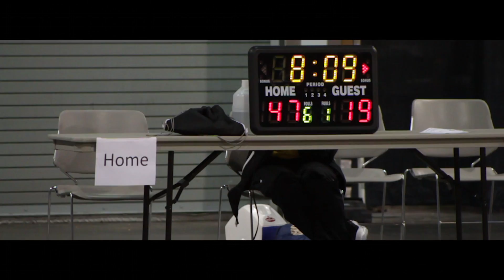Jam On It Tournament Highlight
Team Esface recently competed in Las Vegas at the Jam On It Tournament. This is a short video highlighting their trip.